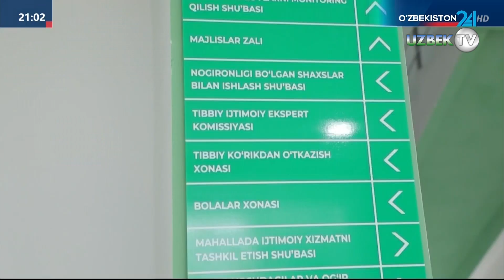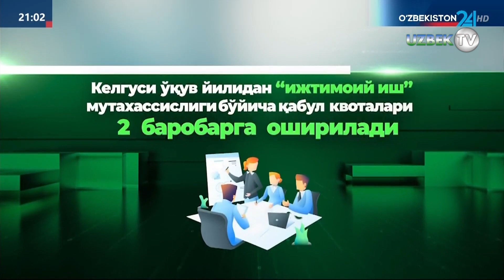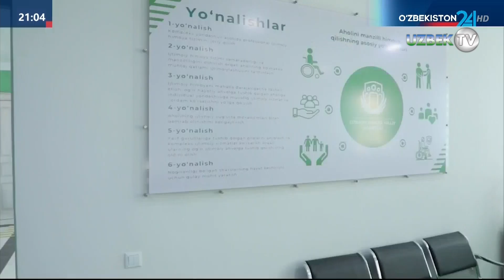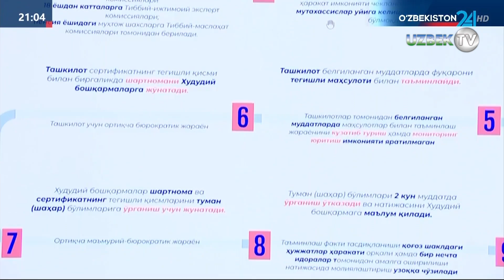Шавкат Мирзиёевга ижтимоий ҳимоя тизимини такомиллаштириш бўйича таклифлар тақдимот қилинди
Президент Шавкат Мирзиёевга ижтимоий ҳимоя тизимини такомиллаштириш бўйича таклифлар тақдимот қилинди.

Мамлакатимизда аҳолининг ижтимоий ҳимоясига алоҳида эътибор қаратилиб, ижтимоий хизмат турлари ва кўлами кенгайтириб келинмоқда. 2023 йил 1 июнда давлатимиз раҳбарининг “Аҳолига сифатли ижтимоий хизмат ва ёрдам кўрсатиш ҳамда унинг самарали назорат тизимини йўлга қўйиш бўйича комплекс чора-тадбирлар тўғрисида”ги фармони қабул қилинган эди. Унга мувофиқ, Ўзбекистон Республикаси Президенти ҳузурида Ижтимоий ҳимоя миллий агентлиги ташкил этилди.

Ўтган даврда Агентлик томонидан ижтимоий ҳимоя тизимининг самарадорлиги ва манзиллилиги жойларга чиқиб ўрганилди. Бу жараёнда тизимни маҳалла даражасида адолатли ташкил этиш, тўғри молиялаштириш, оғир аҳволга тушиб қолган одамларнинг ижтимоийлашувига кўмаклашишда камчиликлар борлиги аён бўлди.

Тақдимотда ушбу муаммоларни тизимли ҳал этишга қаратилган таклифлар кўриб чиқилди.

Уларга кўра, энди маҳалладаги “еттилик” оилалардаги ижтимоий муаммонинг сабаби, уларга таъсир қилувчи омиллар аниқлайди, мавжуд имкониятлар баҳолаб, уларни оғир вазиятдан олиб чиқиш бўйича ижтимоий хизматларни сафарбар қилади.

“Саховат ва кўмак” жамғармасидан ёрдамларни оиланинг ижтимоий аҳволини индивидуал баҳолаш асосида кўрсатиш йўлга қўйилади.

Давлатимиз раҳбари бу таклифларни маъқуллаб, тегишли ҳужжатларни ишлаб чиқиш, ҳаётга самарали жорий этиш бўйича кўрсатмалар берди.

Ўзбекистон томонидан ратификация қилинган ногиронлар ҳуқуқлари тўғрисидаги халқаро конвенция талабларини ҳаётга татбиқ этишни изчил давом эттириш, жумладан, ногиронлиги бўлган инсонларга кўмаклашиш, жамиятга интеграция қилиш, сифатли протез-ортопедия мосламалари ва реабилитация воситалари билан таъминлаш тизимини такомиллаштириш зарурлиги таъкидланди.